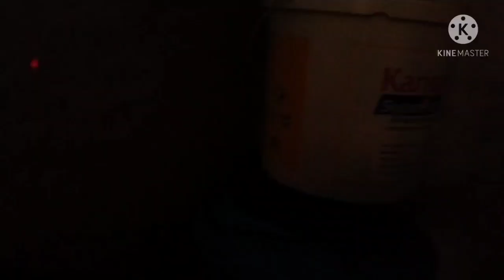LOCKDOWN MAKE ME TO DO THIS # vlog 2 ☹️☹️☹️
tabhi
vlog
vlog
vlog
VVVV
LLLLL
OOOO
GGGG